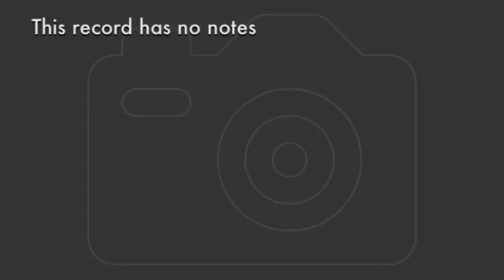Fairy Tales : Abandonment & Patriarchal Propaganda: Hindsight Perspectives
I can remember stories, those things my mother said
She told me fairy tales, before I went to bed
She spoke of happy endings, then tucked me in real tight
She turned my night light on, and kissed my face good night
My mind would fill with visions, of perfect paradise
She told me everything, she said he'd be so nice
He'd ride up on his horse and, take me away one night
I'd be so happy with him, we'd ride clean out of sight
She never said that we would, curse, cry and scream and lie
She never said that maybe, someday he'd say goodbye
The story ends, as stories do
Reality steps into view
No longer living life in paradise-or fairy tales-uh
No, uh-huh-mmm-mmm
She spoke about happy endings, of stories not like this
She said he'd slay all dragons, defeat the evil prince
She said he'd come to save me, swim through the stormy seas
I'd understand the story, it would be good for me
You never came to save me, you let me stand alone
Out in the wilderness, alone in the cold
My story ends, as stories do
No longer living life in paradise-or fairy tales-yes
I don't look for pie up in the sky, baby
Need reality, now, said I
Don't feel the need to be pacified,
Don't cha try
Honey, I know you lied
I found no magic potion, no horse with wings to fly
I found the poison apply, my destiny to die
No royal kiss could save me, no magic spell to spin
My fantasy is over, my life must now begin
No longer living life in paradise or fairy tales
Eh, hey, hey-ee
Lord have mercy
oooh
Mmm, mmm, oooh-mmm-oh Lord
Songwriters: William Joseph Rietz
Fairy Tales lyrics © Sony/ATV Music Publishing LLC